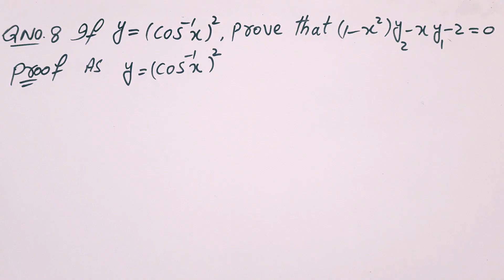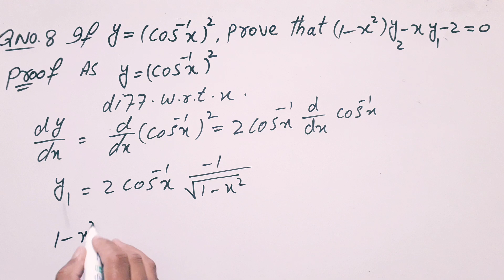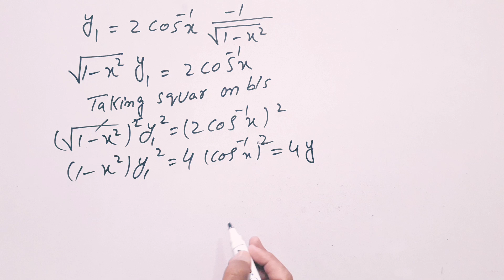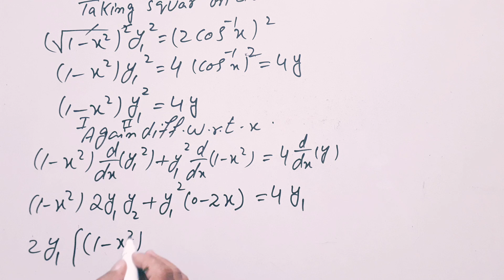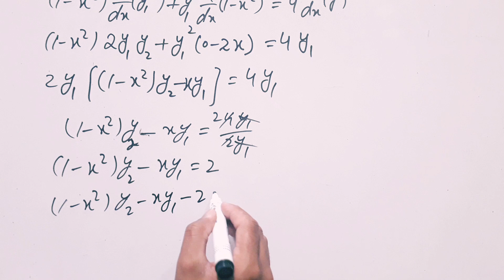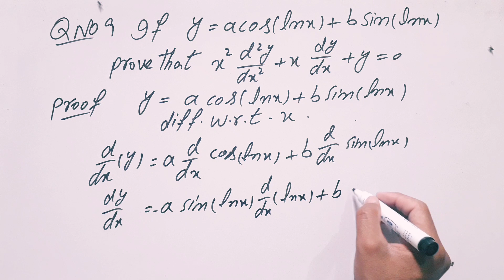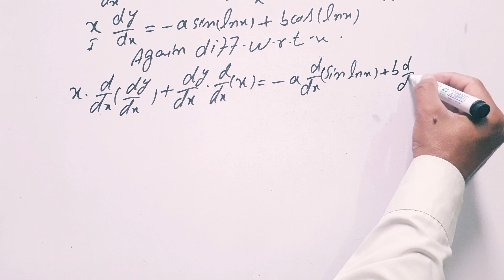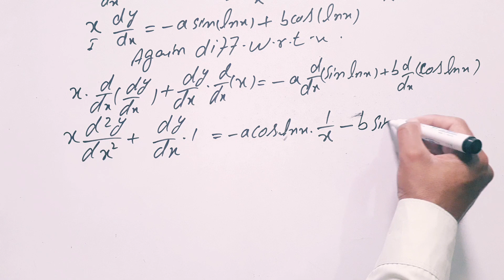math 12th chapter 2 exercise 2.7 derivative /Muzammal Hussain313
math 12th grade chapter 2 exercise 2.7 derivative question no.8,9